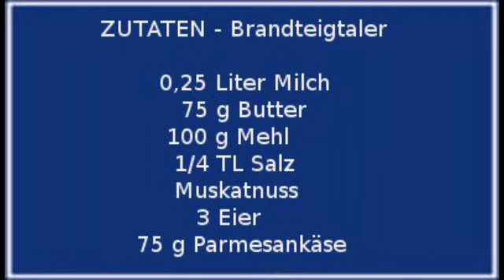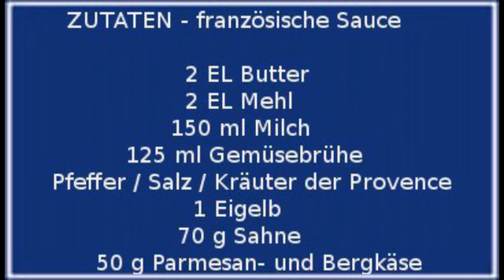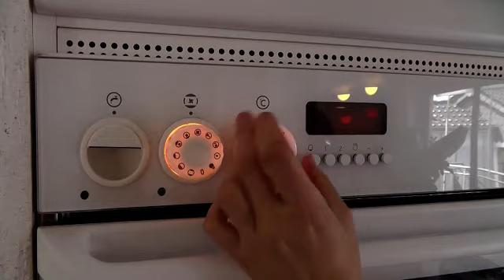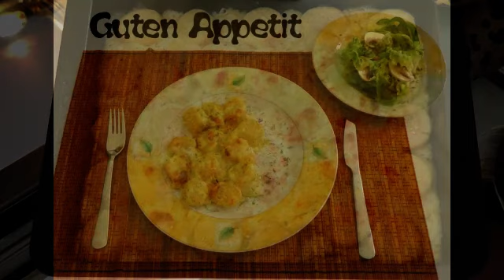GUDD GESS - Brandteigtaler in französicher Sauce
Anleitungen und Rezepte zum Nachkochen und Versenden an Familie und Freunde. Noch andere Kochrezepte auf diesem Kanal. (vegetarisches Gericht)